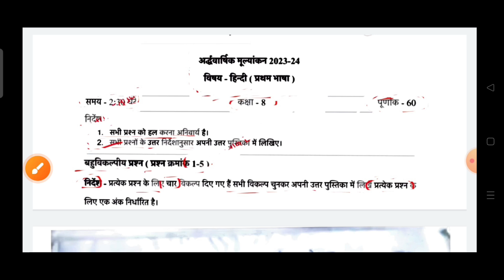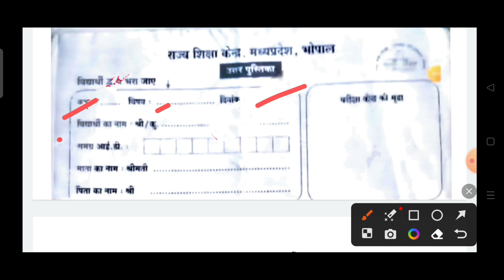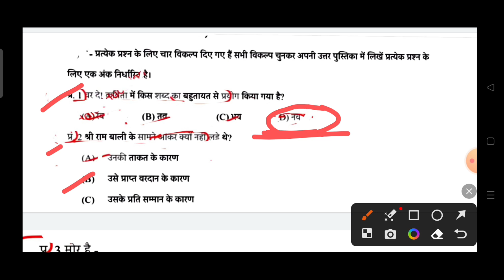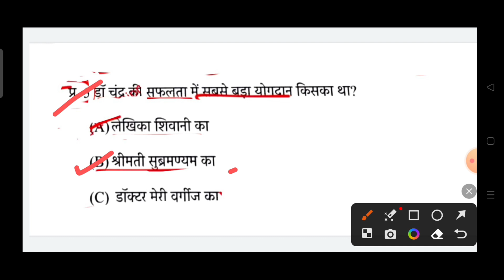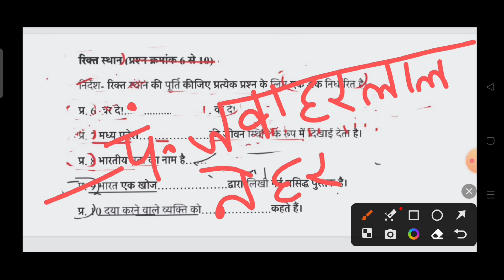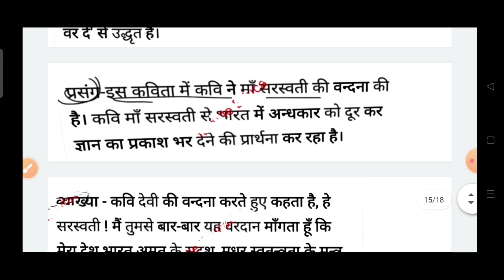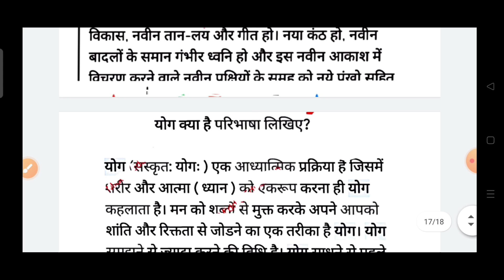कक्षा 8 हिंदी विषय अर्धवार्षिक पेपर/Hindi paper/हिंदी पेपर/class 8th Hindi ardhvaarshik paper 2023